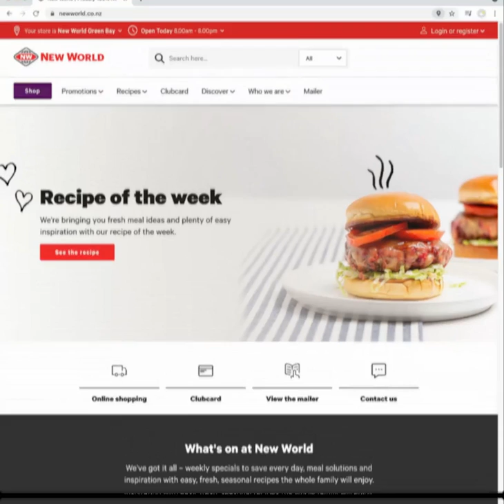Online mailer how-to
See deals, competitions and offers with New World's online mailer.